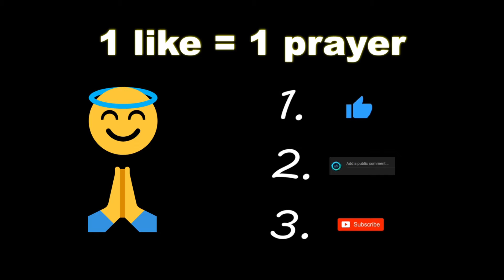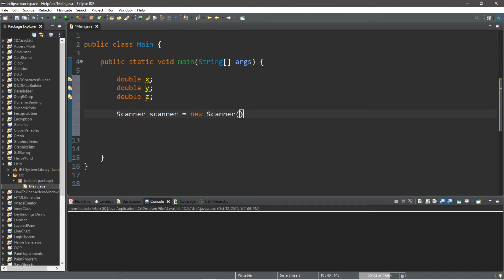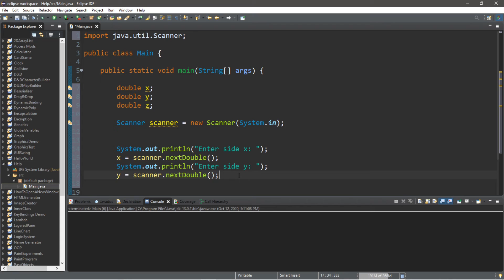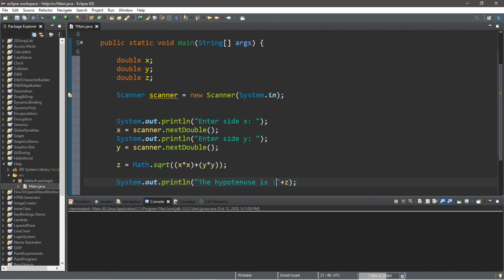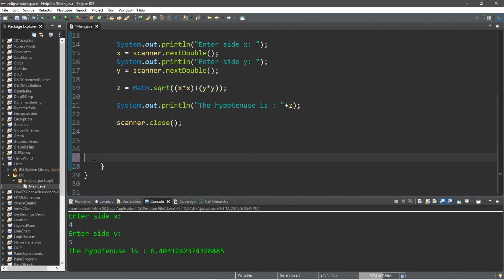Java Math class 📐【6 minutes】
Java Math class

Math.max(x,y)
Math.min(x,y)
Math.abs(y)
Math.sqrt(x)
Math.round(x)
Math.ceil(x)
Math.floor(x)

import java.util.Scanner;

  double x;
  double y;
  double z;

  Scanner scanner = new Scanner(System.in);

  System.out.println("Enter side x: ");
  x = scanner.nextDouble();
  System.out.println("Enter side y: ");
  y = scanner.nextDouble();

  z = Math.sqrt((x*x)+(y*y));

  System.out.println("The hypotenuse is : "+z);